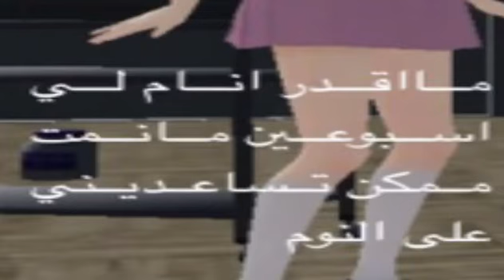الممرضه المشاكسه / ياندري سومولايتر